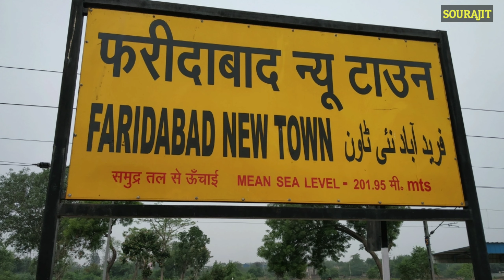[10 IN 1] RAJDHANI + GARIB RATH + RDSO TRIAL RUN + WAG 12 ON INDIA'S FASTEST RAIL CORRIDOR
Hello Everyone ... !! Today I Am Presenting 10 In 1 Rajdhani + Garib Rath + RDSO Trial Run + WAG 12 Spotting On India's Fastest Rail Corridor Of Indian Railways ...
 The Name of The Following Captures Are Given Below :-

1) LGD WAP 7 30253 With 06051 MGR Chennai Central - Hazrat Nizamuddin Garib Rath Express SPL.
2) KYN WAP 7 30592 In Front + KYN WAP 7 37052 In Rear With 01221 Mumbai CSMT - Hazrat Nizamuddin Rajdhani SPL
4 )BRC WAP 7 30476 With